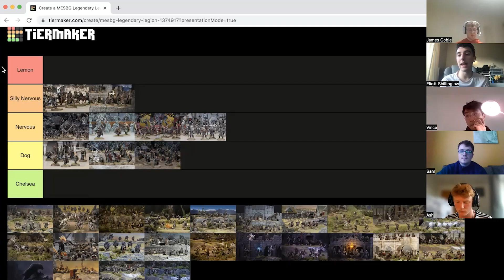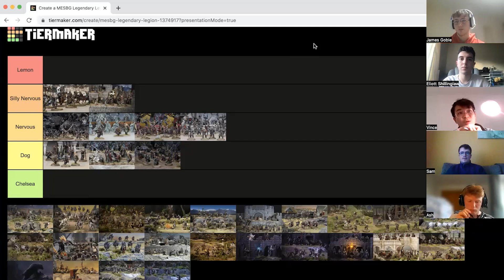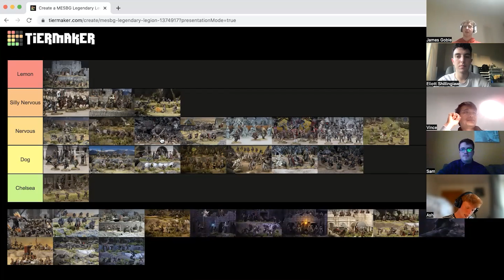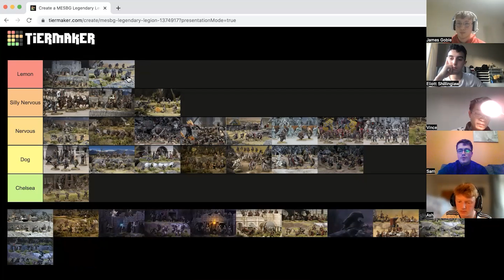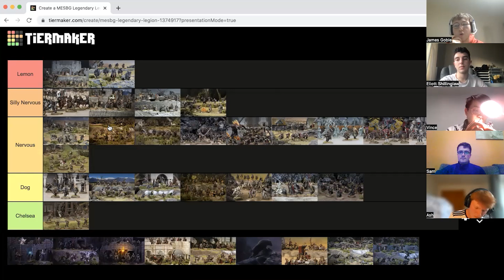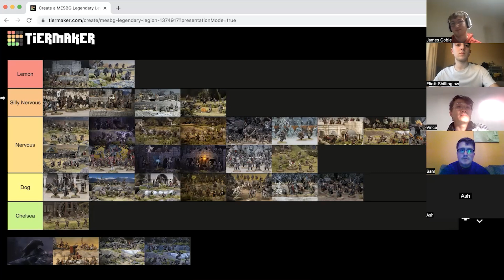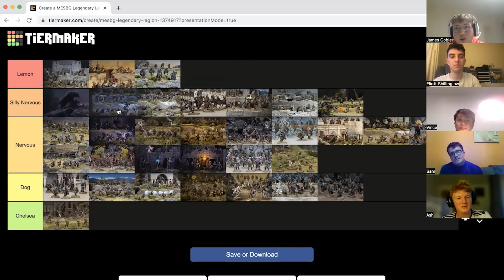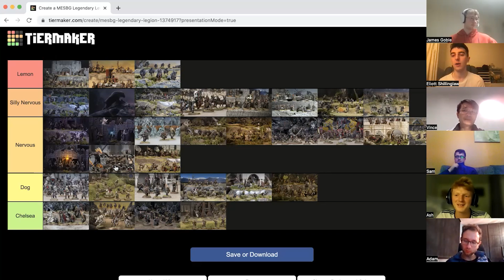Legendary Legion Tier List - Gollum's Gamers Podcast Episode 2 | MESBG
In this episode of the Gollum's Gamers podcast, we discuss and rank every legendary legion currently in the game.

Prefer Spotify?

The Gollum's Gamers make content surrounding the Middle Earth Strategy Battle Game.